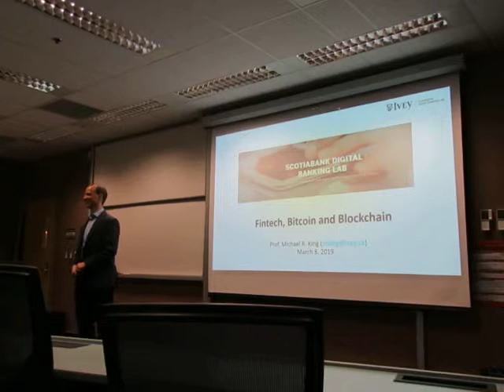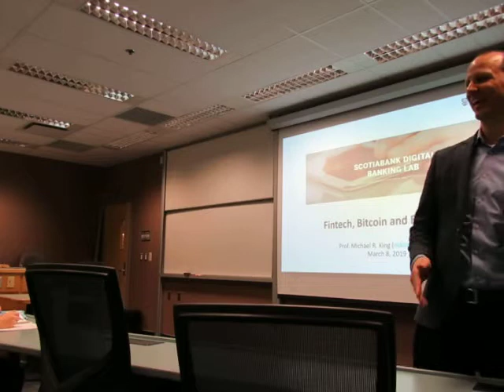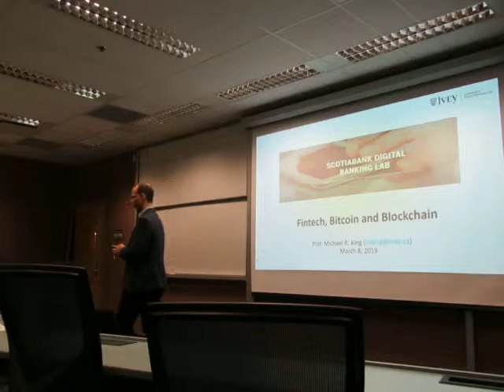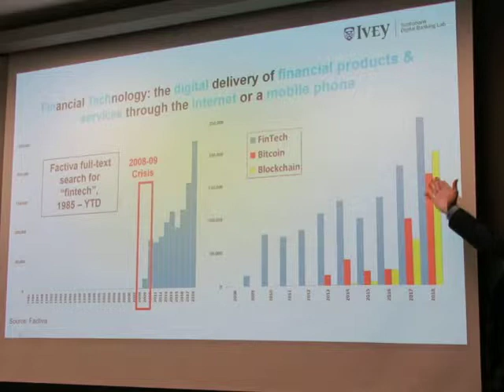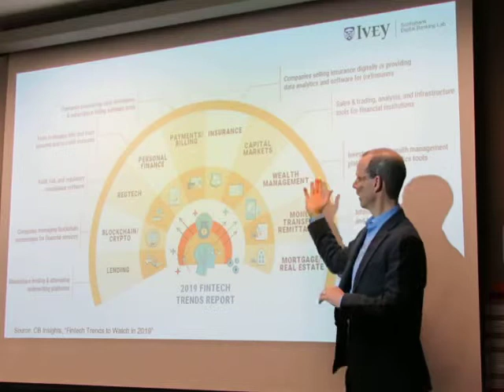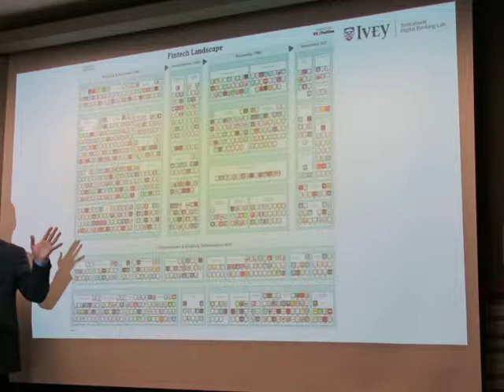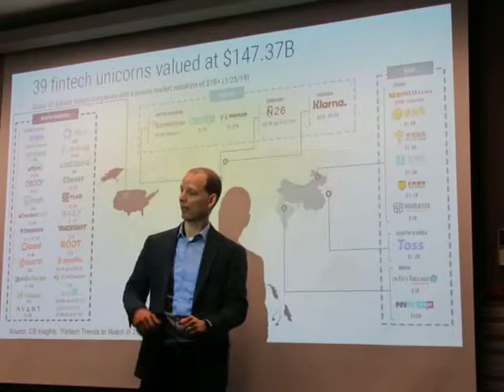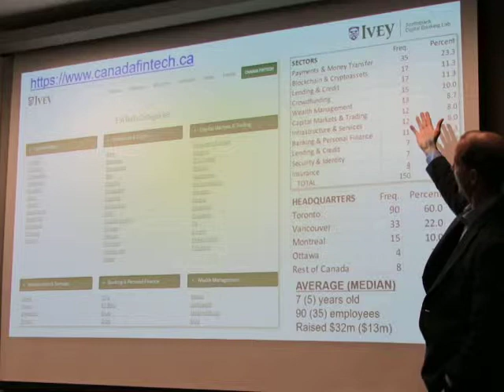Michael explains Fintech and Blockchain - 9736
Bitcoin primer, and other financial technology.